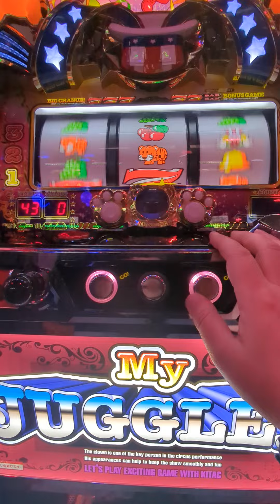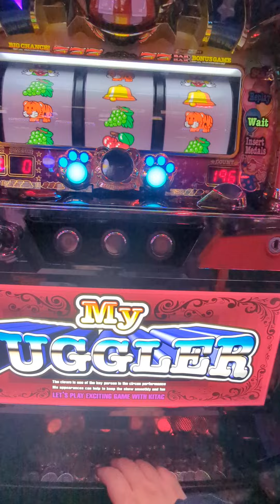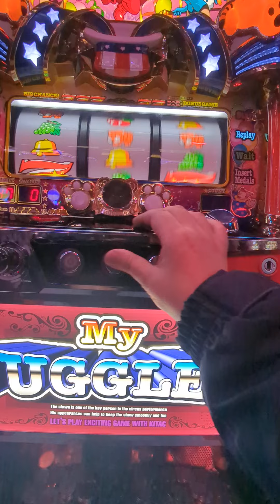ジャグ連（´・ω・`）